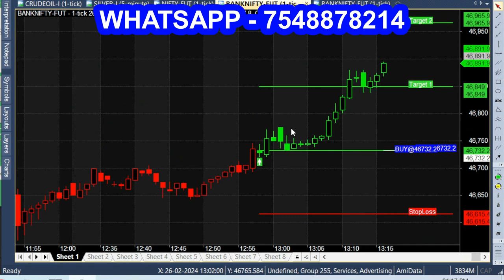"Scalping Breakout Indicator Bank Nifty Buy Sell Intraday Trading"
bank nifty intraday trading today, scalping indicator strategy.